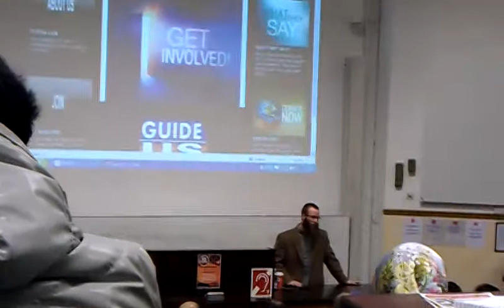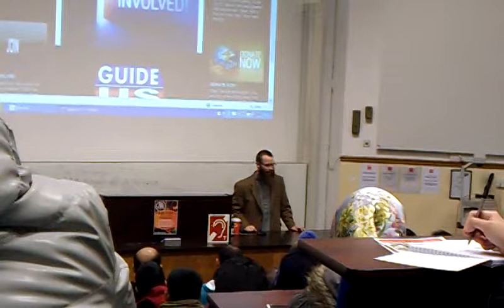Joshua Evans at Cardiff University